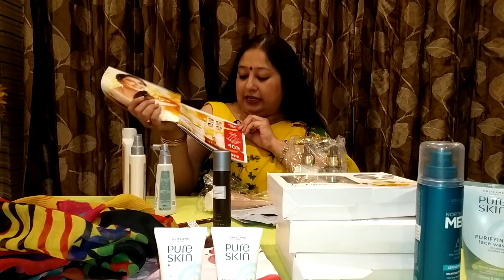Unboxing the Happiness With Oriflame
Dedicated to Magical Mothers of this World